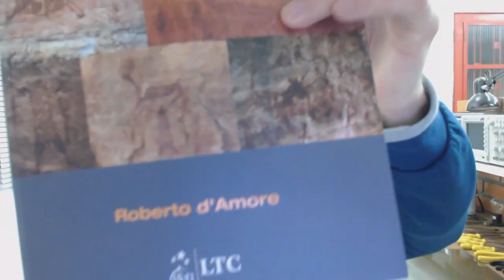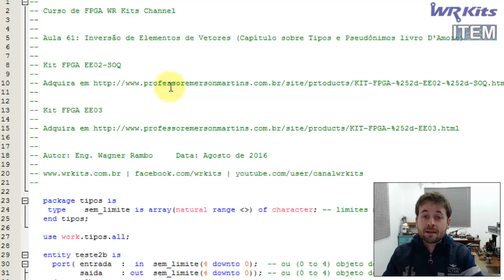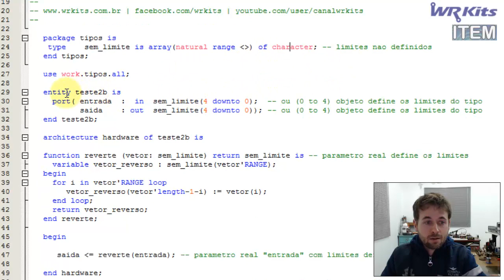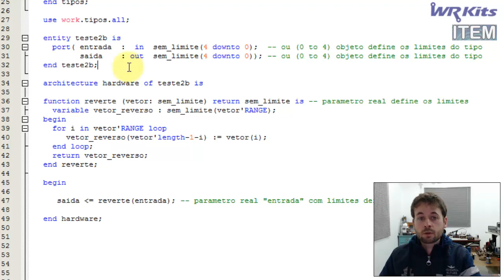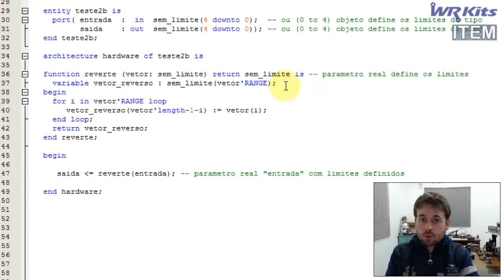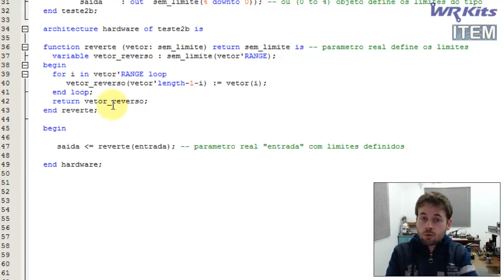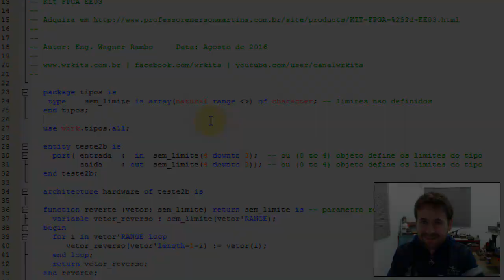INVERSÃO DE ELEMENTOS DE VETORES | Curso de FPGA #062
Confira o código em VHDL para inverter os elementos de vetores! Uma função que você poderá aproveitar em diversas projetos.